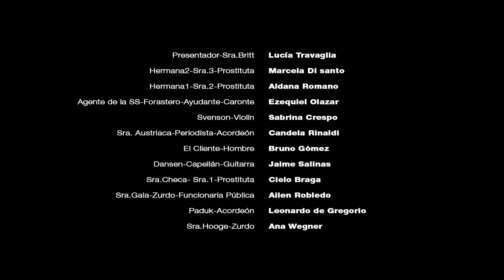-Krieger Von Brecht- Trailer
"KRIEGER VON BRECHT"
Sábados 21 hs
Sala María Luisa Robledo
Alsina 157, Avellaneda

"Krieger von Brecht" (Guerreros de Brecht) es un espectáculo que reúne 4 obras cortas del reconocido autor alemán: Bertolt Brecht, creador del llamado Teatro Épico en el siglo XX. Desde situaciones cotidianas hasta significativas relaciones internacionales, posturas y decisiones, las historias recorren el escenario de la Segunda Guerra Mundial, de la mano de elementos y herramientas propios del teatro didáctico propuesto por el autor; teatro que invita a participar activamente al espectador, despertando opiniones y juicios propios sobre los hechos representados.
Con doce actores, coreografías y música en vivo, el trabajo que nació
como Muestra Final en el 2011, es realizado íntegramente por los alumnos de 4to año del Instituto de Teatro de Avellaneda, bajo la dirección de Claudio Depirro y en el marco del proyecto: "Práctica y producción" del último año de la carrera.

Con: Cielo Braga, Sabrina Crespo, Marcela Di Santo, Leonardo De Gregorio, Bruno Gómez, Ailén Robledo, Ezequiel Olazar, Candela Rinaldi, Aldana Romano, Jaime Salinas, Lucía Travaglia y Ana Wegner.

(Guitarra: Jaime Salinas - Violín: Sabrina Crespo - Acordeón: Leonardo De Gregorio/Candela Rinaldi - Zurdo: Ana Wegner/Ailén Robledo)

Vestuario: Lucía Travaglia

Escenografía: Marcela Di Santo, Bruno Gómez, Candela Rinaldi, Ailén Robledo.

Coreografías: Elena Duarte / Feram Godio

Asistente de Dirección: Silvia Fortunato

Dirección: Claudio Depirro.

Con el apoyo del Instituto de Teatro de Avellaneda
Rector: Carlos Godio